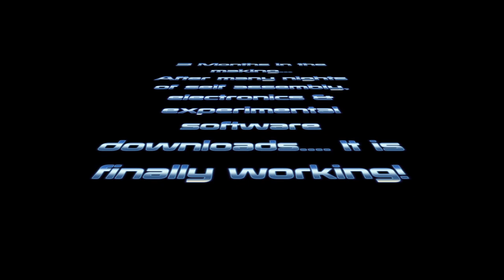Electronic Stabilizer/Flycam - Malaysia